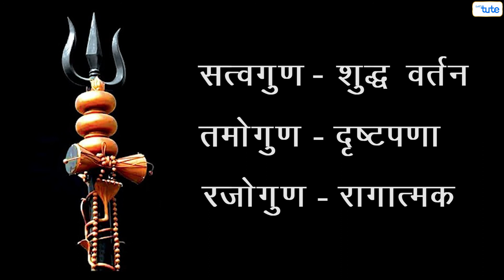महाशिवरात्री विशेष | Mahashivratri Special 2022 | Shiv Shankar | ओम नमः शिवाय |truth| सत्य| sadhguru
शिव शंकरांच्या सगळ्या आभूषणांमागचं सत्य जाणून घ्या .

Amazon Store:

0:00 : महाशिवरात्रीच्या मनपूर्वक शुभेच्छा !
0:41 : चंद्र
1:09 : नागदेव
1:41 :  रुद्राक्ष
2:10 :  त्रिशूल
2:35 : भस्म
2:56 :  पायात कडा